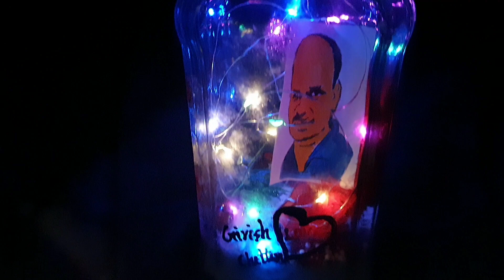സ്കൂൾ തുറന്നു | Pencil box making at home